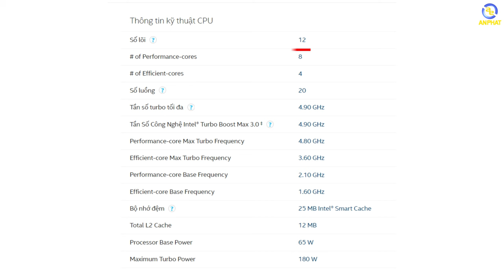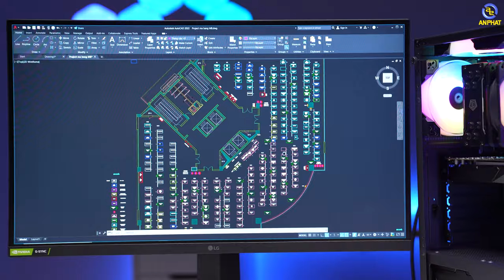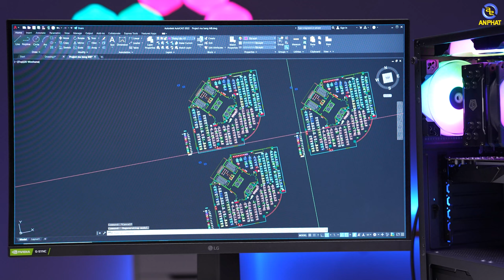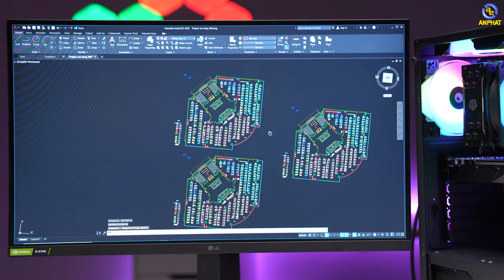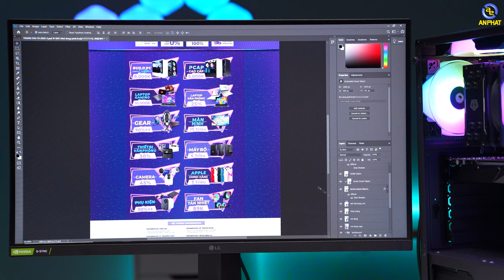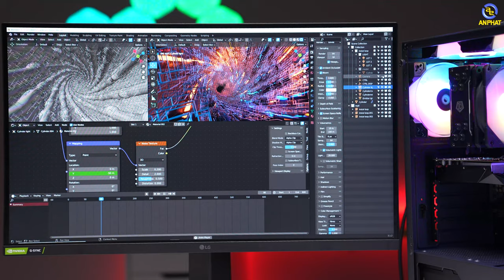Autocad - Blender mượt mà với bộ PC đồ họa 23 triệu đồng - PCAP MONA LISA C | An Phát Computer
$ Mức giá tham khảo: 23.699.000 đ
CẤU HÌNH:
✔️Cấu hình có thể thay đổi linh kiện mà không cần báo trước.
✔️Mainboard Asrock B660M Pro RS DDR4
✔️CPU Intel Core i7-12700F (Up To 4.80GHz, 12 Nhân 20 Luồng, 25M Cache, Alder Lake, ✔️Socket Intel LGA 1700)
✔️Ổ cứng SSD Kingston NV1 500GB NVMe PCIe Gen 3.0 x 4 (SNVS/500G)
✔️Vỏ case KENOO ESPORT M100 - ATX
✔️Nguồn máy tính Cooler Master Elite V3 230V PC500 500w
✔️VGA MANLI GeForce GTX 1650 4GB GDDR6 (M1434-1+N600-01)
✔️RAM Corsair Vengeance LPX (2x8GB) DDR4 3200MHz Black
✔️Tản nhiệt khí CPU ID-Cooling SE-234-ARGB
0:00 Hightlight
0:30 PCAP Đồ Họa Mona Lisa C
4:48 Autocad
5:13 Blender
5:58 Photoshop
6:36 LOL
6:50 CS:GO
7:00 Valorant
7:13 Kết thúc

✩ Showroom 1: 49 Thái Hà - Đống Đa - Hà Nội
✩ Showroom 2: 151 Lê Thanh Nghị - Hai Bà Trưng - Hà Nội
✩ Showroom 3: 63 Trần Thái Tông - Phường Dịch Vọng - Cầu Giấy - Hà Nội
★ Showroom 4: 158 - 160 Lý Thường Kiệt - Quận 10 - TPHCM
★ Showroom 5: 84T/14 Trần Đình Xu - P. Cô Giang - Q. 1 - TPHCM
★ Showroom 6:330-332 Võ Văn Tần, Phường 5, Q.3, TPHCM
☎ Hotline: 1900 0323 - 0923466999